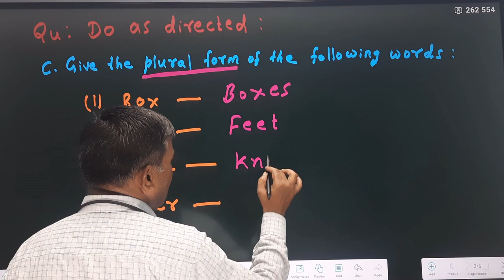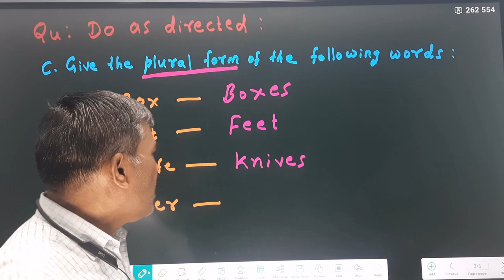Do as directed and rewrite and following sentences part 4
In this video I have described about Do as directed and rewrite and following sentences in an easy and simple way.